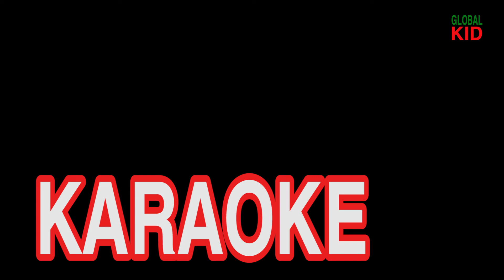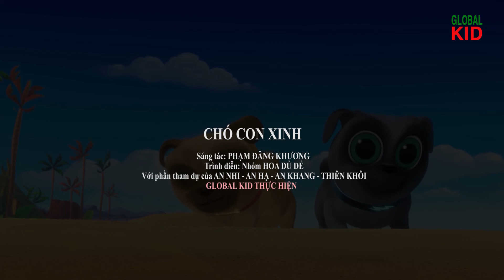CHÓ CON XINH - KARAOKE | Sáng tác: Phạm Đăng Khương | Nhóm Hoa Dủ Dẻ minh hoạ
CHÓ CON XINH - KARAOKE
 Sáng tác: Phạm Đăng Khương
 Nhóm Hoa Dủ Dẻ minh hoạ